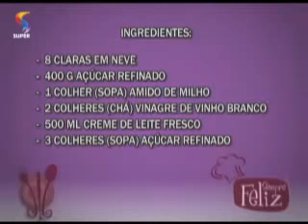SEMPRE FELIZ Receita de pavlova de Natal 1812